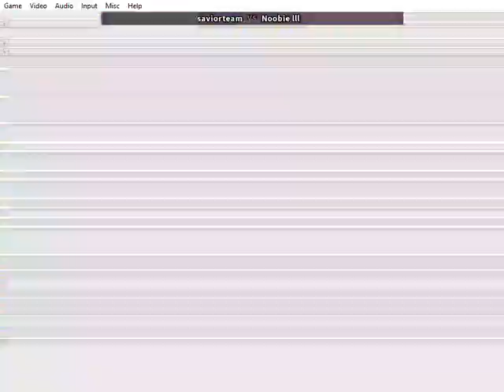Marvel vs Street Fighter Spiderman y omega rojo Vs el Lag